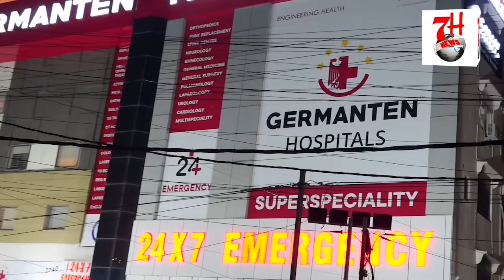Grand Hotel Attack Par Raja Singh Abids Sho se kis tarah ki baat kar raha hai | 7h Tv News